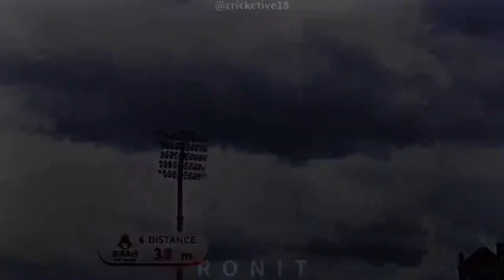कैसे आता है किंग कोहली काआस्ट्रेलिया में तुफान, king Kohli Strom , देखिए Viral Virat Kohli video,